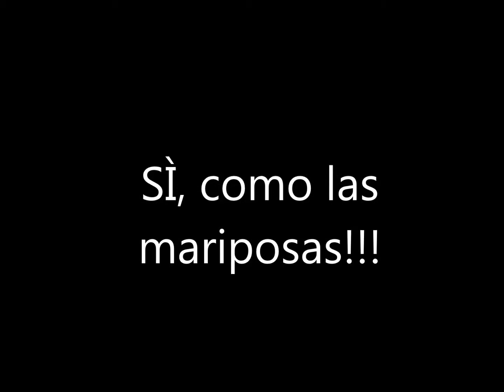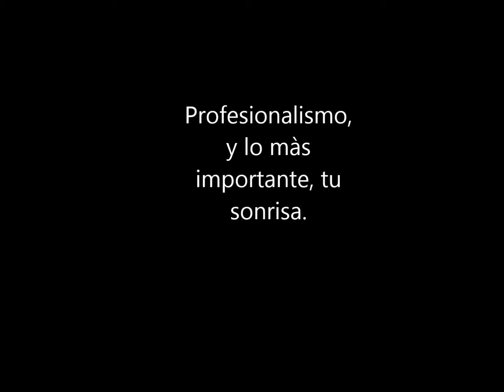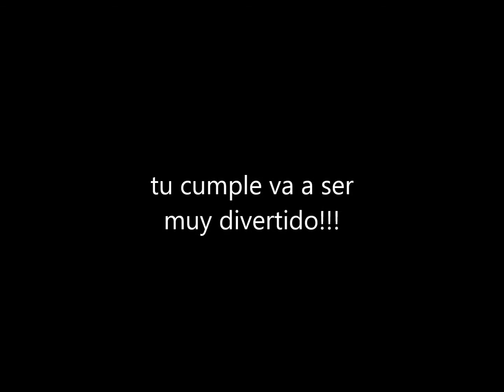ANIMACION DE CUMPLEAÑOS INFANTILES EN MONTEVIDEO PEPPA TITERES JUEGOS TBIEN VIAJAMOS INTERIOR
LA animacion de cumpleaños màs completa. con peppa de 1 metro 80, titeres,globoflexia,maquillaje con pinturas para niños/as,2 horas de gran diversiòn,pueden ser de 1 a 50 niños/as.